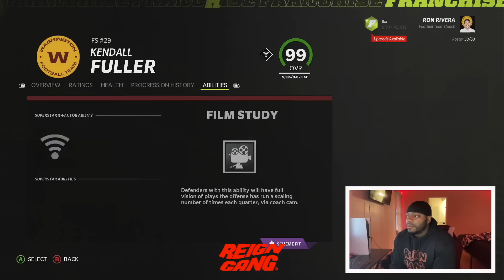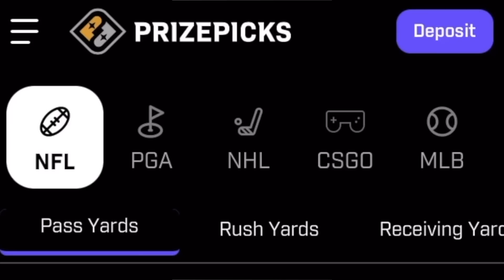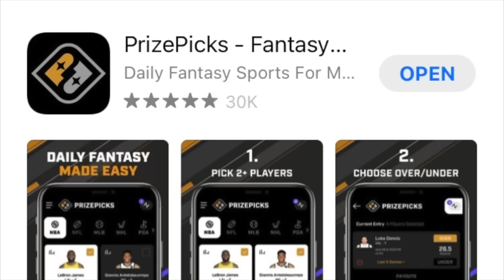VS One Of The Minnesota Brothers! Banger As Usual!